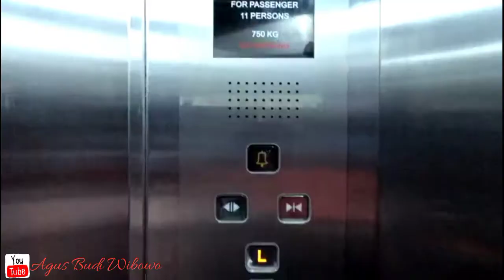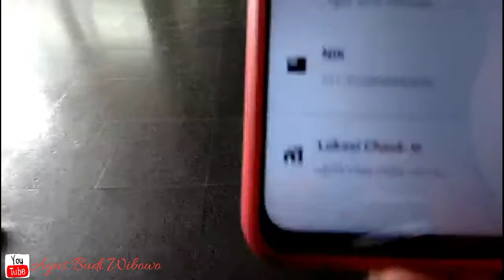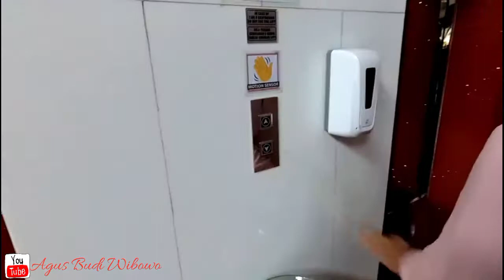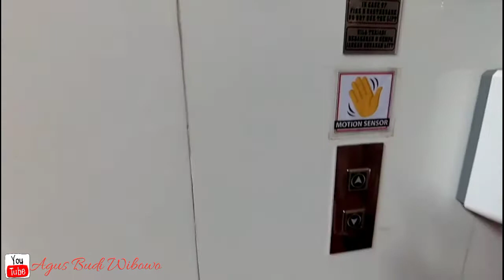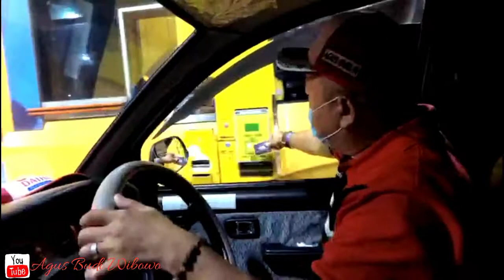Ke Jakarta Aku Kan Kembali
Perjalanan kami menghadiri seminar Milagros di Hotel Marlin Park Jl. KH Hasyim Ashari Jakarta Pusat Bandung-Jakarta PP bersama si Emil Zebra Master kami